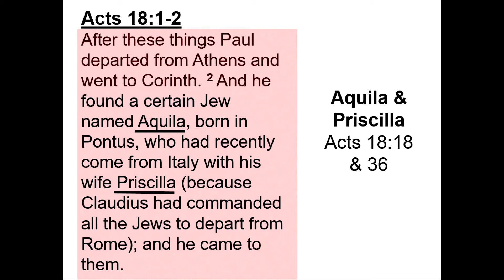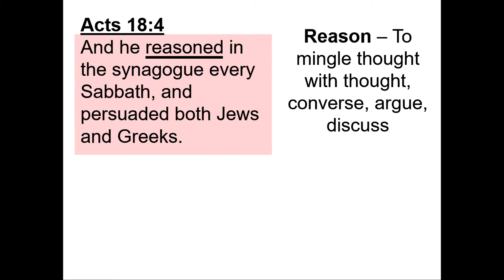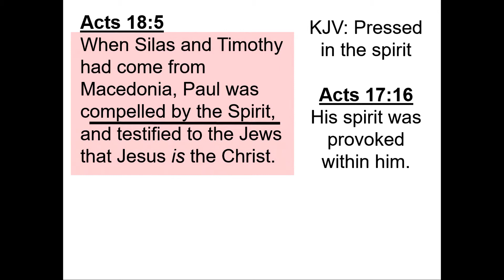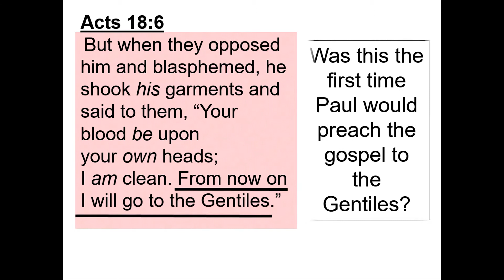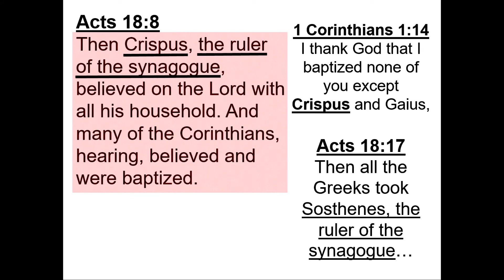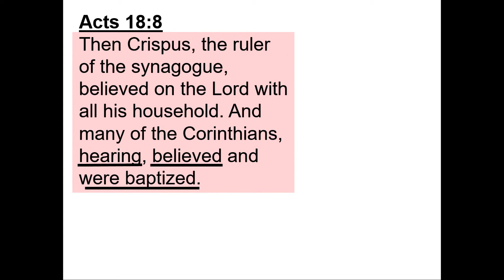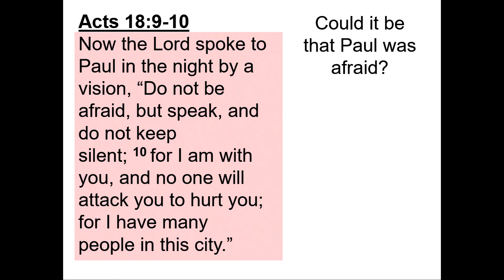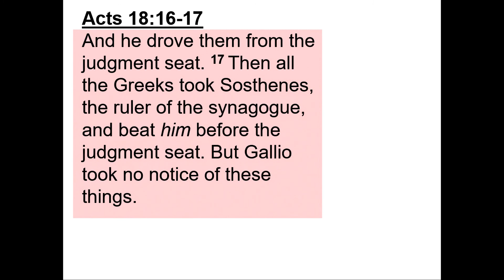Let's Study the Bible Together - Lesson 31 - Acts 18:1-17